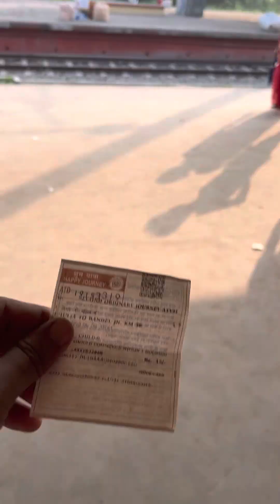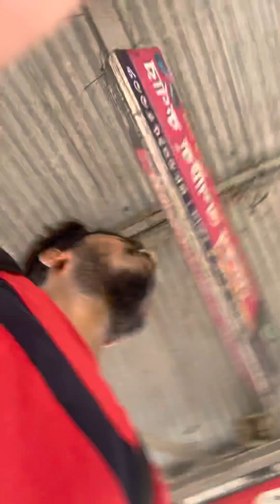KP Exm gone wrong 😢🥲 // kya ho gaya bhai 😱🤕 // mini vlog no -4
To sorry, guys, Itna Dino ke Baad blog upload Kar raha hoon
Thoda Kaam a busy Tha to Abhi regular basis, ke Phir Sab log Dal Unga to support Chey Aap logon Ka Aap logo support Chahiye bhai Ko support Karo yaar Jaldi se jald 2K subscriber complete Karva 2 to love you guys speak me next week may do video Laga Bhai Ek dum say Khatarnak Walla video video Ko Zaroor Dekhna Hai or support Karna
Filhaal is video Ka Maza new guys Milte Hain next video Pe Mera
Arrah mate, Facebook page, ko bhi Thoda support Kar Dena mailing de Raha go follow Kar Lena, Jaya Jaya Bharatha🇮🇳🇮🇳